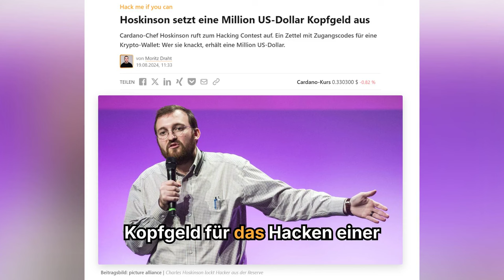Cardano (ADA) Kurs reagiert auf Hardfork Ankündigung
Mit der Chang Hard Fork steht ein massives Cardano-Upgrade an. Charles Hoskinson gab nun den Termin bekannt – und der ADA-Kurs steigt.